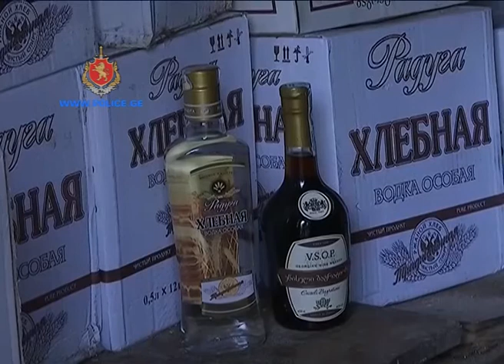საქართველოს შინაგან საქმეთა სამინისტრო შსს მ ქურდობის ფაქტი გახსნა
შსს-ს სამეგრელო-ზემო სვანეთის ზუგდიდის რაიონული სამმართველოს თანამშრომლებმა, ჩატარებული ოპერატიულ-სამძებრო და საგამოძიებო ღონისძიების შედეგად, 1974 წელს დაბადებული კობა პ. ქურდობის ბრალდებით, ხობში დააკავეს.

გამოძიებამ დაადგინა, რომ ბრალდებულმა ზუგდიდის რაიონის სოფელ ჭითაწყარში, თანამზრახველებთან ერთად, ფარულად შეაღწია ერთ-ერთი კერძო კომპანიის საწყობში და მართლსაწინააღმდეგოდ დაეუფლა სატვირთო ავტომანქანას, რომელიც სხვადასხვა დასახელების ალკოჰოლური სასმელებით იყო დატვირთული.

სამართალდამცველებმა, დაკავებულის საცხოვრებელი სახლისა და ეზოში მდებარე დამხმარე ნაგებობის ჩხრეკისას, 2925 ბოთლი ალკოჰოლური სასმელი ნივთმტკიცებად ამოიღეს. პოლიციამ ავტომანქანა ზუგდიდში მიტოვებული იპოვა. დანაშაულში მონაწილე სხვა პირების დადგენა-დაკავების მიზნით მიმდინარეობს ოპერატიულ-საგამოძიებო ღონისძიებები.

გამოძიება ქურდობის ფაქტზე მიმდინარეობს (საქართველოს სსკ-ის 177-ე მუხლის მე-2 ნაწილის „ა“ ქვეპუნქტით და მე-4 ნაწილის „ბ“ ქვეპუნქტი)